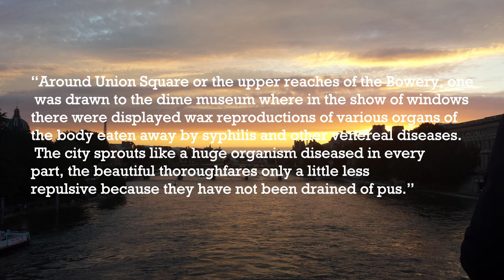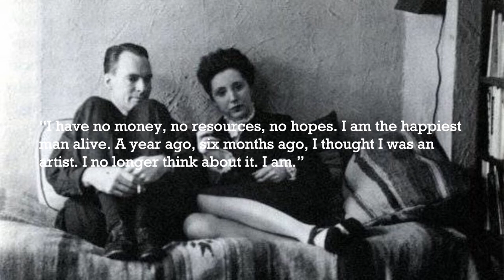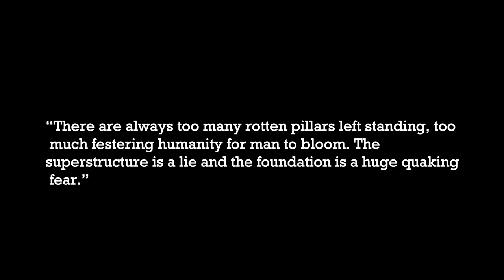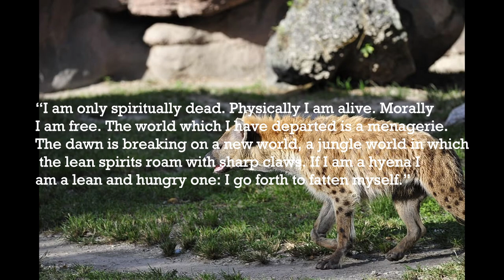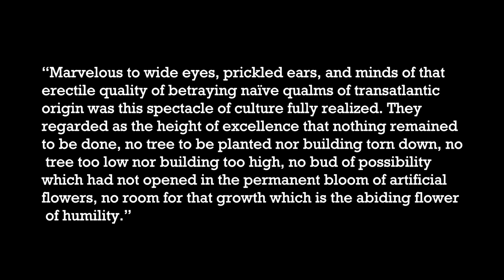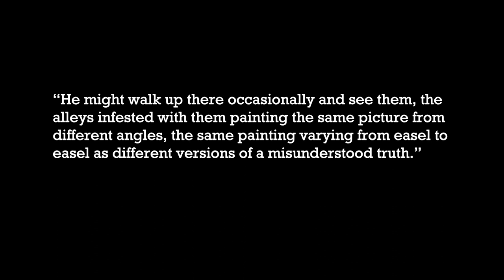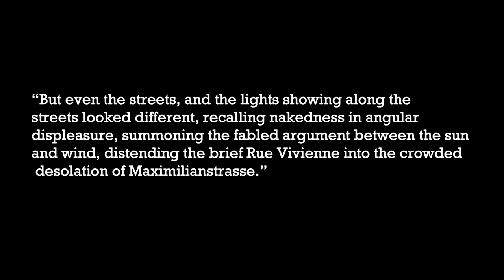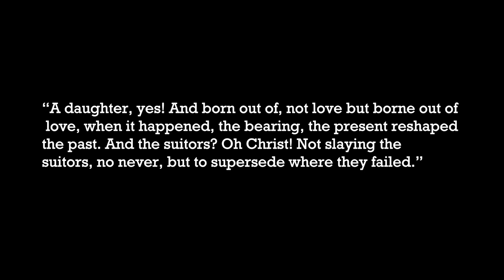Is the Pursuit of Art worth it? - Ask the Expats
WARNING: The following video contains spoilers for Tropic of Cancer and The Recognitions.

0:00 - Introduction
1:42 - Henry Miller
10:06 - William Gaddis
19:26 - Conclusion